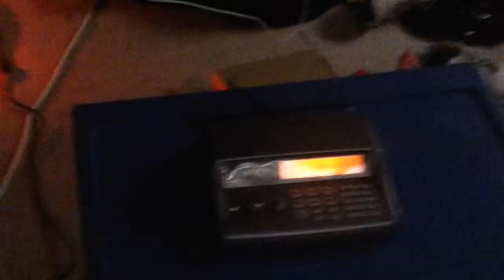special marine warning (EAS #2)